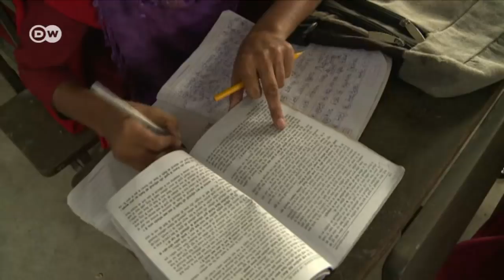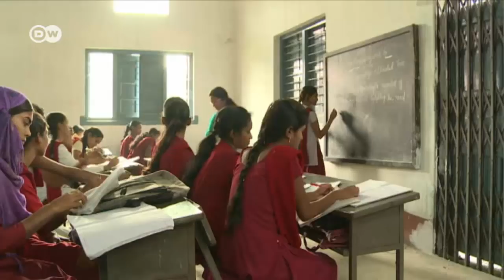Die Kohlehölle von Jharia | DW Deutsch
Jeden Morgen macht sich Savitri Mahto auf den Weg zur Kohlmine. Stundenlang schuftet die 17-Jährige dort, um ihre Familie zu unterstützen. Der giftige Rauch zerstört Savitris Gesundheit, doch das Geld für einen Arztbesuch fehlt.